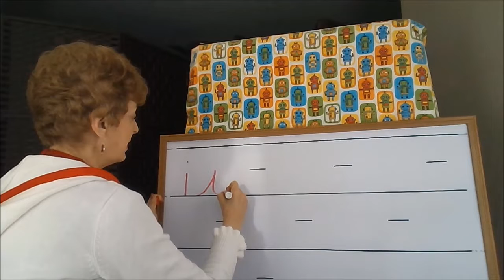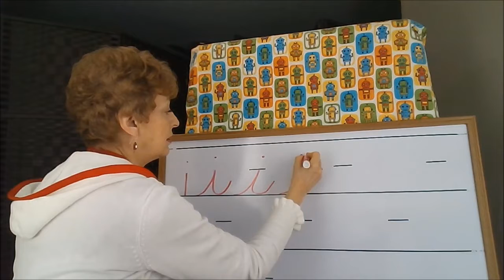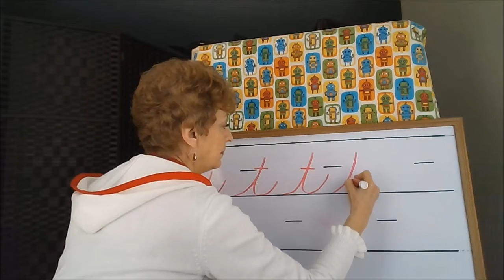Lowercase i, t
Lowercase cursive i, t. demonstration. Attention is paid to the half-line when writing these letters.